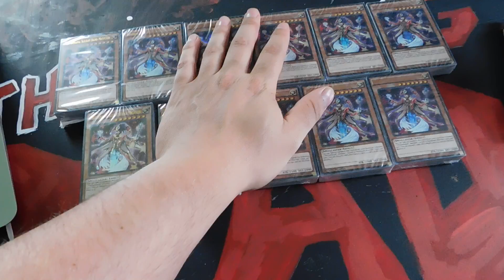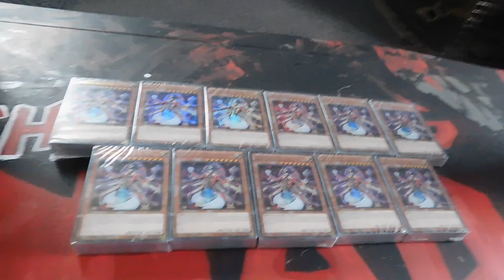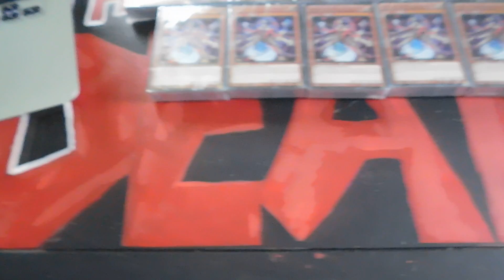5000 Subscribers, Emergency Ban List And Giveaway Update - TheKonamiCrew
Please Let me know what your thoughts on this new Ban-List are.

Thanks for checking out the video! If you enjoyed it please please please give it a thumbs up it really helps us out!